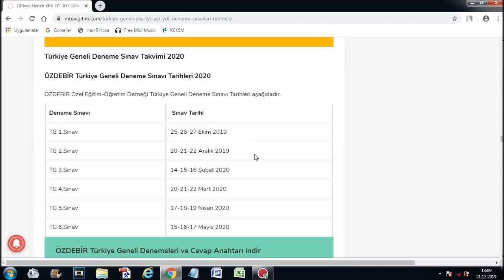2022-2023 ÖZDEBİR YKS TYT AYT Denemeleri ve Cevap Anahtarı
ÖZDEBİR Türkiye Geneli Deneme Sınavı Tarihleri 2020
Deneme Sınavı  Sınav Tarihi
TG 1.Sınav 25-26-27 Ekim 2019
TG 2.Sınav 20-21-22 Aralık 2019
TG 3.Sınav 14-15-16 Şubat 2020
TG 4.Sınav 20-21-22 Mart 2020
TG 5.Sınav 17-18-19 Nisan 2020
TG 6.Sınav 15-16-17 Mayıs 2020

ÖZDEBİR YKS TYT 3 Cevap Anahtarı
ÖZDEBİR YKS TYT 4 Cevap Anahtarı